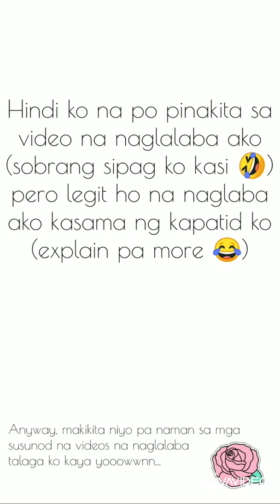JA-bless day 2 and day 3.